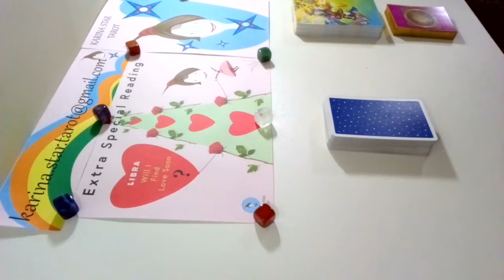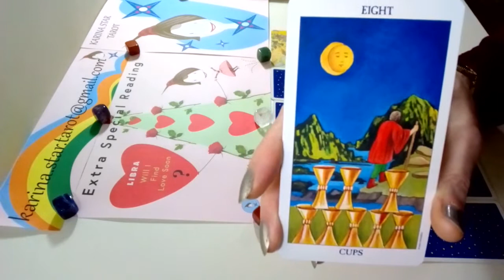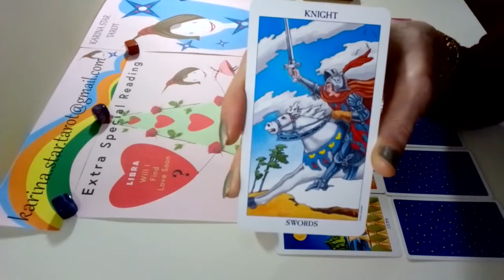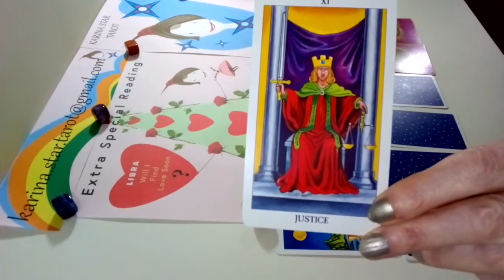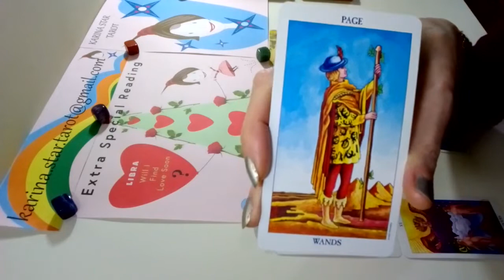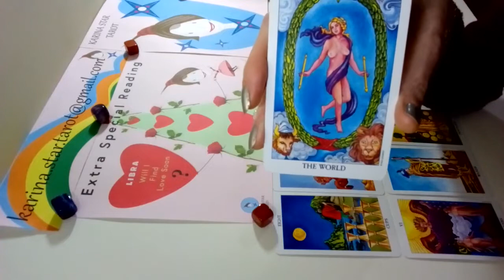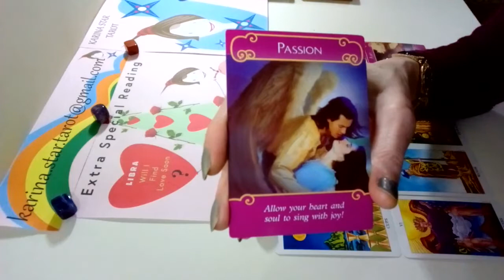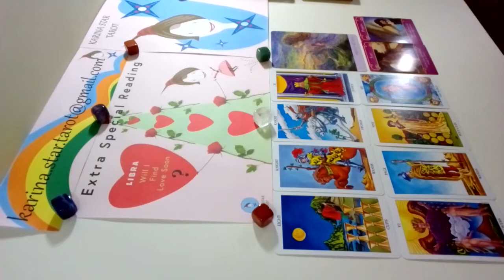LIBRA: Special Love Reading Edition: 14th February - 14th March 2020: "Passions"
This is a Special Love Reading Edition from Karina Star Tarot for the star sign Libra. I have used the Radiant Rider Waite Tarot Deck, Natures Whispers & the Romance Angels Deck. The Intro music in my video is called, “Where She Walks.”
All the Karina Star graphics are designed by me.